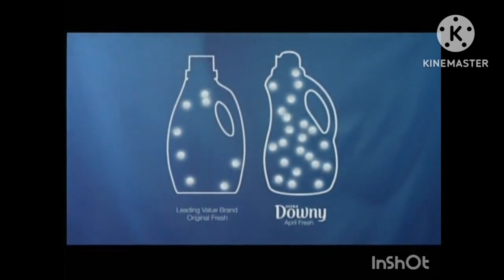Downy (2010) Television Commercial